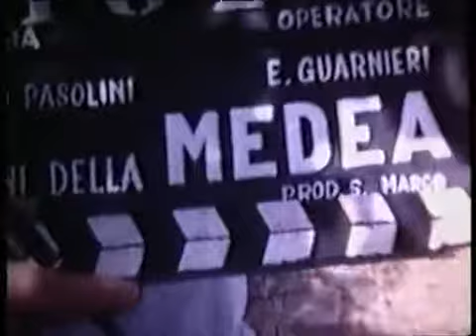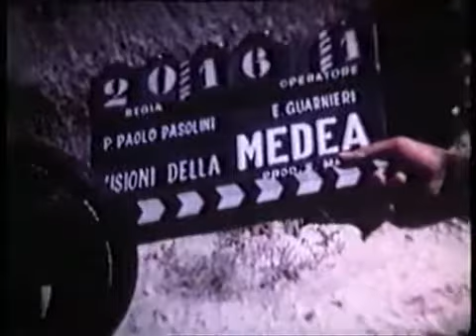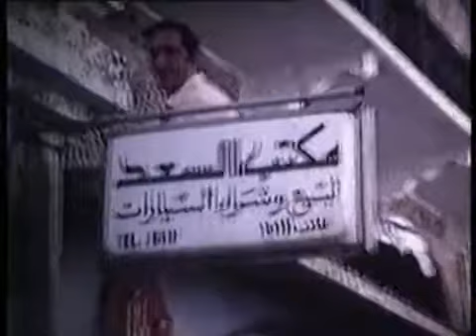Medea, di Pier Paolo Pasolini